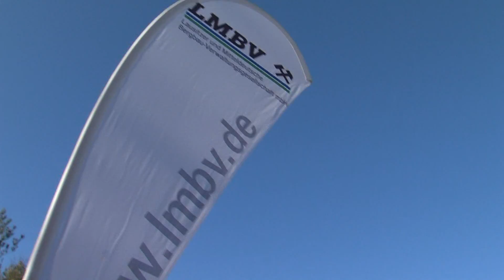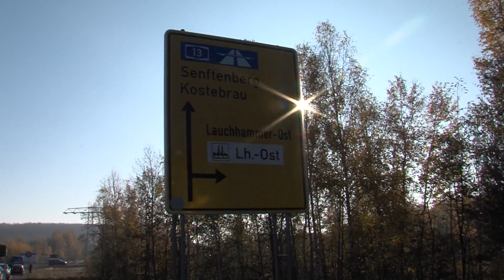Die L60 ist wieder frei